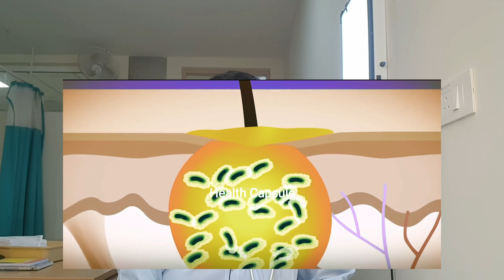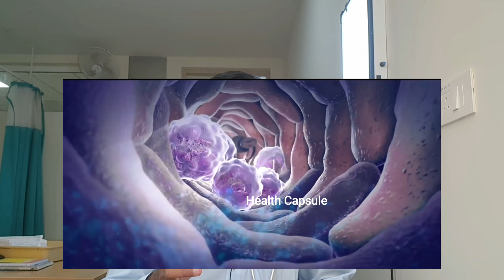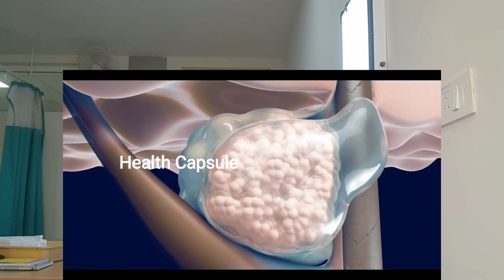What are pimples. ಪಿಂಪಲ್ಸ್ ಎಂದರೇನು???? healthtips healthvideos healthvideoskannada.